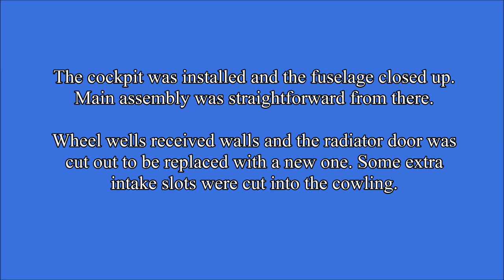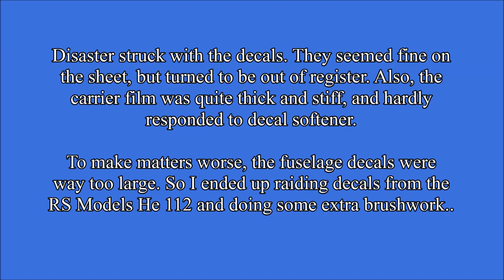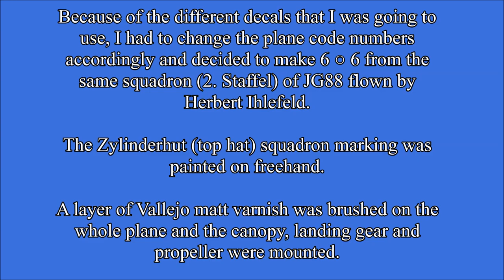1/72 Heller Messerschmitt Bf 109-B ~ build and reveal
This is a short build video of the Heller Messerschmitt Bf 109-B that I decided to make after fellow modeler and youtuber Stéphane DAVID recommended it to me.
Although it was a fun little build, some challenges were encountered that I tried to tackle as good as possible.

Messerschmitt Bf 109-B, Fw. Herbert Ihlefeld, Legion Condor, Jagdgruppe 88, 2. Staffel, Spain 1938